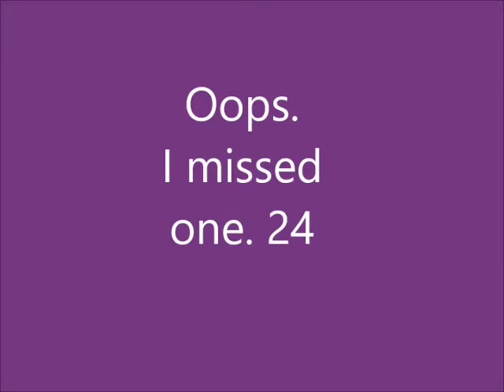FINALLY Maggies Summer Closet 30 days done.